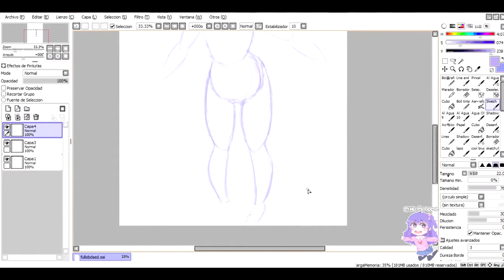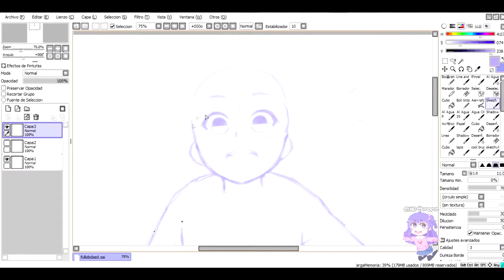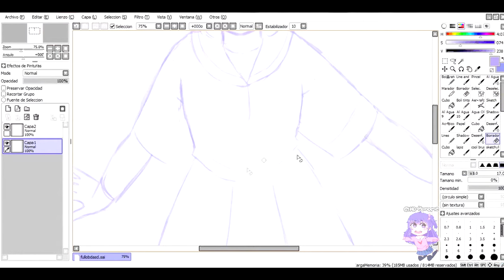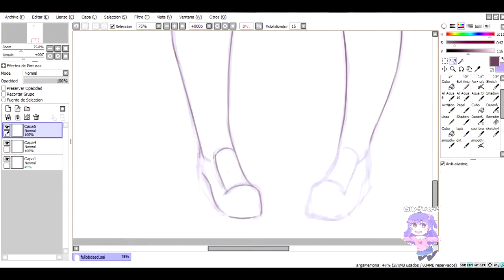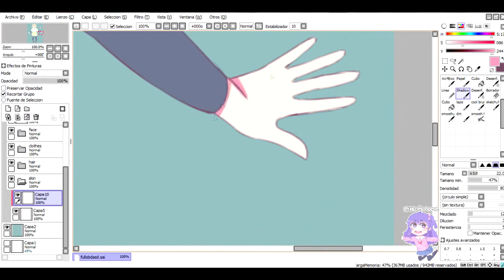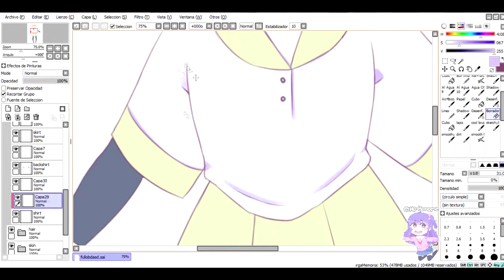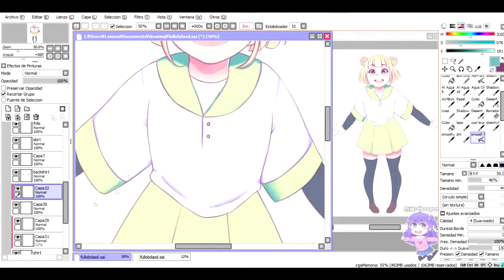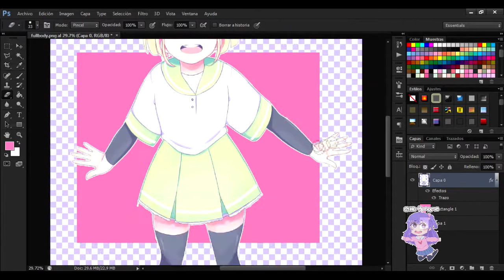SAI Speedpaint - sketch to full color process [Attention!]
THIRD VIDEO! hello~ i'm here with another speedpaint ^^
i wanted to ask y'all if you have any ideas for a future video? a tutorial or something?
i really like this character *w* what name should she have?

thank you and byes~

Time: 3:30 hours aprox.

Tablet:
Wacom Intuos CTL480

1.- Starry Night Flight - 発熱巫女～ず (Hatsunetsumiko's)
2.- Orange Rocket - YUC'e
3.- Indoor kei nara trackmaker - Yunomi feat. Nicamoq

Commissions OPEN!!